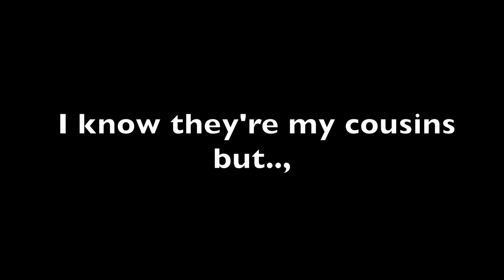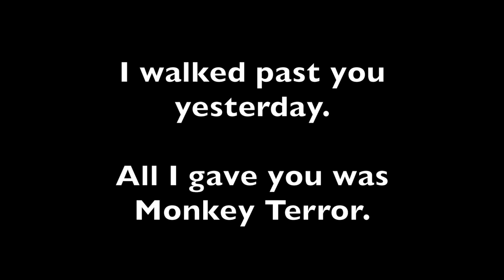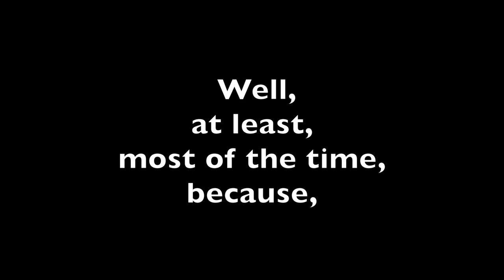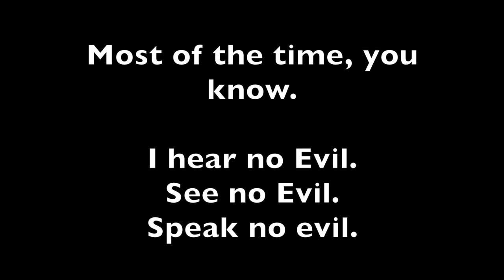"Monkey Terror"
I'm in the grip of Monkey Terror.

I showed anger, but it's not normally me.

Thank you for your 'likes". It shows me the song has some meaning to you.